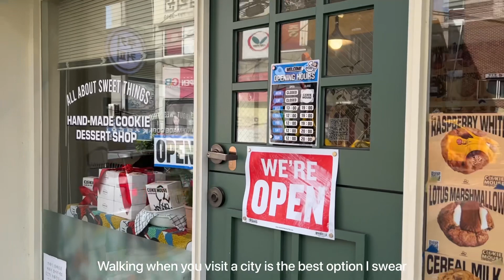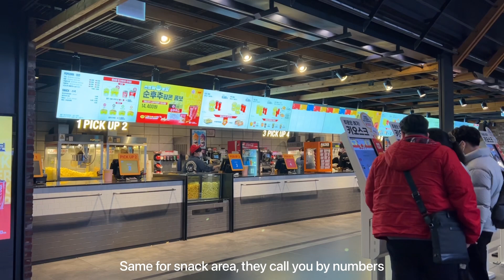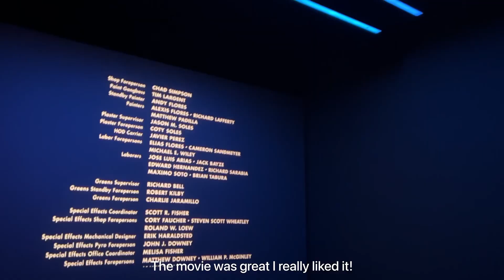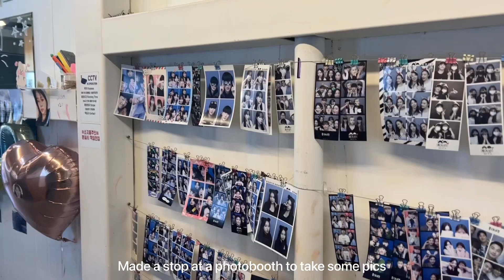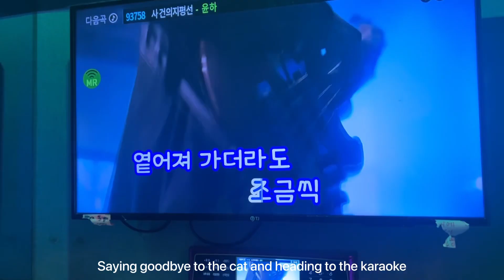Seoul vlog 💿 korean cinema, cat cafe and karaoke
Hello everyone,

I’m living in Korea for a year and took the decision to record my memories.

Locations are :
📍Marocco cafe (34 Sinheung-ro, Yongsan-gu, Seoul)
📍Euljibean cheesecake (21 Eulji-ro 14-gil, Jung-gu, Seoul)
📍Analog Garden (145 Donggyo-ro, 서교동 Mapo-gu, Seoul)
📍Mao cat cafe (36-10 Wausan-ro 21-gil, Mapo-gu, Seoul)